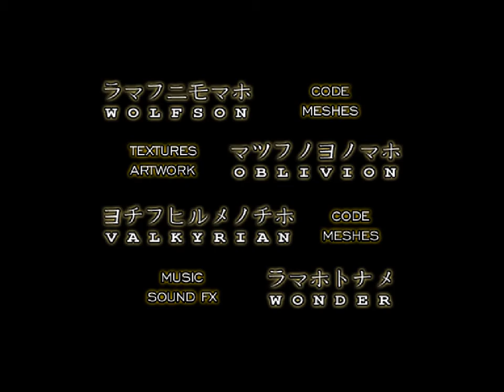One Little Samurai by Robotechnics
One Little Samurai demo first introduced at Euskal Party 7 (1999).